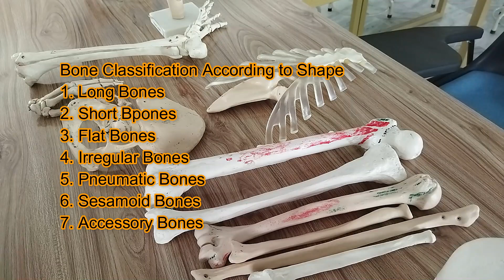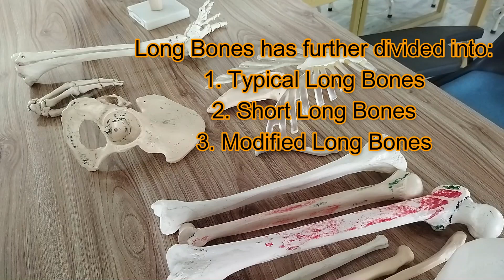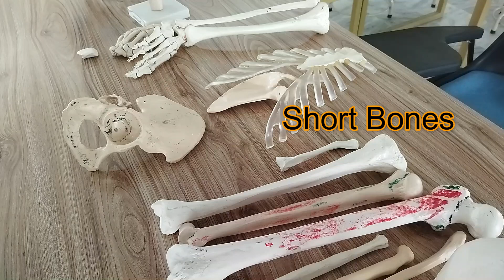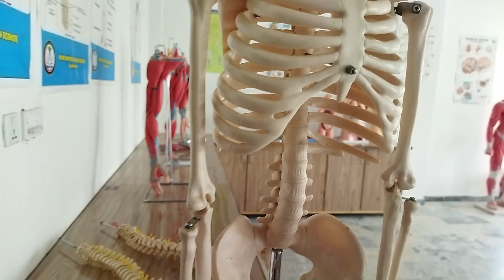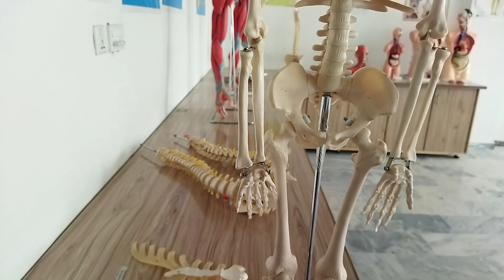Types of Bones Urdu/Hindi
A.O.A! hope everyone will be fine! It's me Dr. Aqil Shah welcome you all to my channel. I'm here with a new video on Types of Bones. I hope this and my upcoming anatomy-related educational videos will be helpful to understand anatomy easily. Support And need your feedback to improve content. Thanks